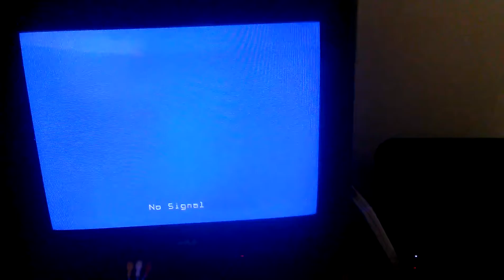How to turn on a Wii U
They are two ways to turn on a Wii U and I apologize if I mess up the second way to turn it on. XD Enjoy! :p